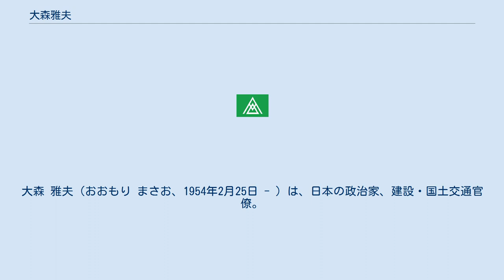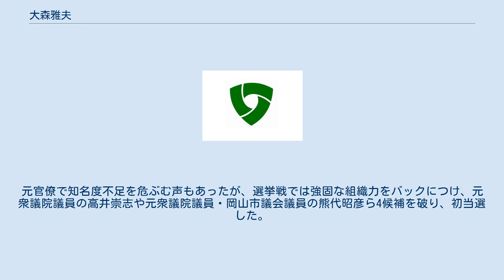大森雅夫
大森 雅夫（おおもり まさお、1954年2月25日 - ）は、日本の政治家、建設・国土交通官僚。
岡山県岡山市長（2期）。
 岡山県岡山市北区東古松生まれ。
岡山市立鹿田小学校、岡山市立桑田中学校、岡山県立岡山操山高等学校、東京大学法学部卒業。
1978年、大学を卒業し建設省に入省。
本省での勤務の他、国土庁や内閣府、熊本県への出向も経験した。
2012年9月より国土交通省国土政策局長。
2013年6月11日に退官 。
 同年10月、岡山市長選挙に自由民主党・民主党・公明党・日本維新の会岡山県総支部・連合岡山の推薦を受け、無所属で出馬。
元官僚で知名度不足を危ぶむ声もあったが、選挙戦では強固な組織力をバックにつけ、元衆議院議員の高井崇志や元衆議院議員・岡山市議会議員の熊代昭彦ら4候補を破り、初当選した。
選挙戦では2期8年間の高谷市政、特に行財政改革路線の継承を訴えた。
10月9日、岡山市役所に初登庁し、正式に岡山市長に就任した。
 2017年10月、岡山市長選挙に自由民主党・民進党・公明党・岡山維新の会・連合岡山の推薦を受け、無所属で再び出馬。
中心市街地のにぎわい創出や観光振興などに取り組んだ1期目の成果をアピールし、幅広い層の支持を集め再選した。